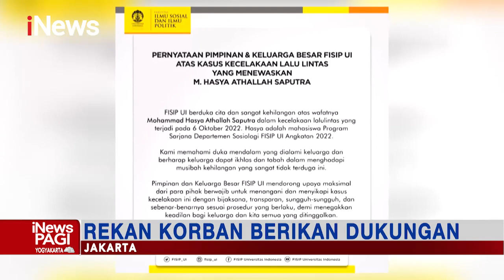Mahasiswa UI Tewas Ditabrak Purnawirawan Polisi iNewsPagi 28/11